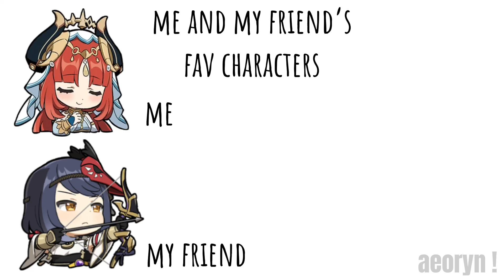Me and my friend’s favourite Genshin character from each element! || Genshin Impact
ignore the bad watermark